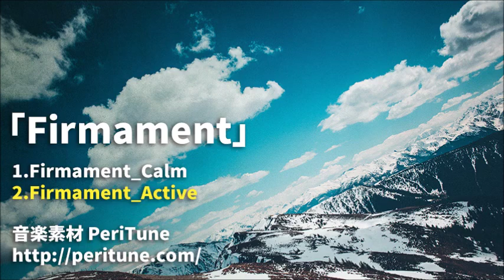PeriTune - Firmament(Cinematic/Royalty Free Music)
無料フリーBGM,神秘的,シネマティック,ヒーリング,不思議,幻想,空,天空,未来,サウンドトラック,チルアウト,エピック,フィールド,ストリングス,ハープ,ピアノ,シンセパッド,フルート